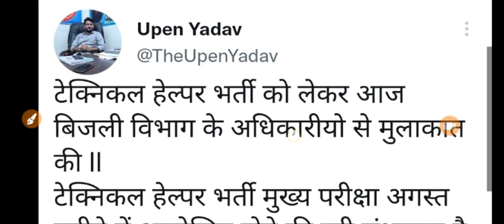jvvnl mains exam 2022 | jvvnl mains exam date 2022 | technical helper result 2022 | jvvnl cut off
jvvnl mains exam date 2022 | technical helper result 2022 | jvvnl cut off | Jvvnl Mains Exam Date

Jvvnl results 2022 | technical helper result update | technical helper result 2022 | Jvvnl result

Jvvnl results 2022 | technical helper cut off 2022 | technical helper answer key 2022 | Jvvnl result

jvvnl junior accountant result 2021, jvvnl commercial assistant result 2021

technical helper exam date, technical helper admit card 2022, technical helper exam date 2022, Rajasthan lineman admit card 2022